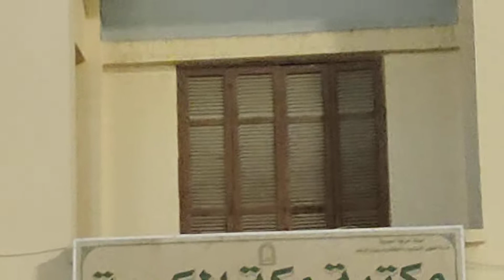Wo Muqam Jahan Huzoor S.W Ki Wiladat Hui !! وہ جگہ جہاں حضور ﷺ کی ولادت ہوئی !! Hurmate Kaaba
Ye wo muqam ha jahan huzur sw ki wladat ba saadat hui